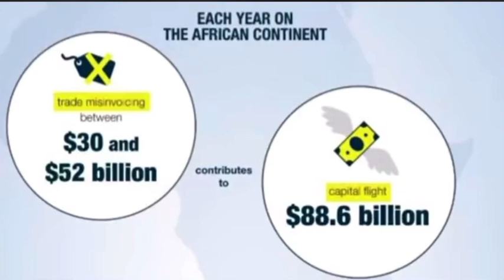Nathalie yamb- sommet sur le financement des économies africaines